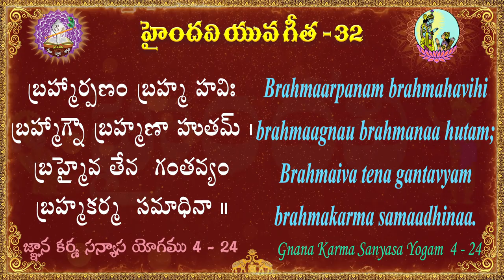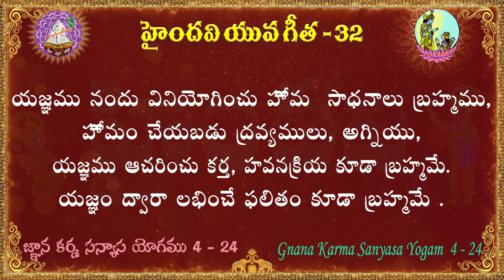యువ గీత 32 || 100 భగవద్గీత శ్లోకాలు || Yuva Gita || Bhagavad Gita || Haindavi